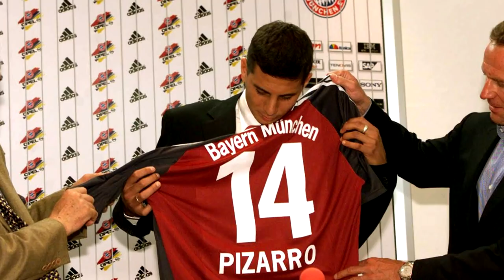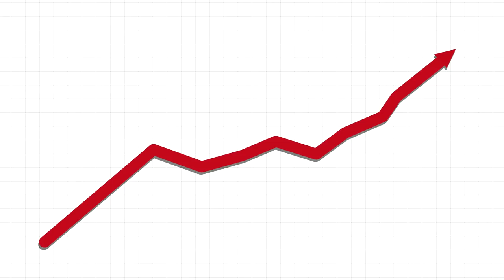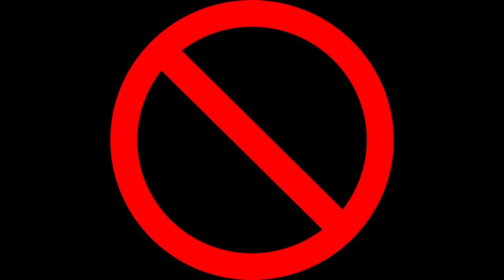Z BAYERNU DO BLACKBURNU - JEDNOSEZÓNNA HVIEZDA #2